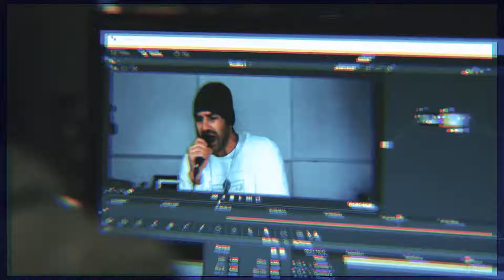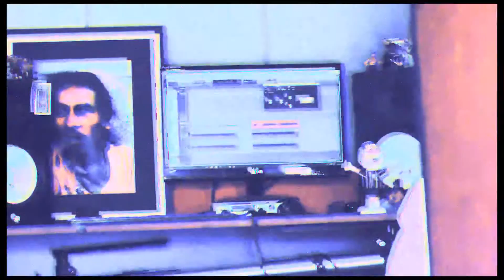Marinho Overal - Jaba pra Já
Para você que caio aqui de paraquedas e tem um sonho de criar seu proprio jogo , aqui esta sua oportunidade , nos vamos fazer um game do zero com blender, além disso você vai aprender a modelagem 3D e parte de programação.

Ao comprar este curso você adquire 20 videos aulas e uma apostila recheada de conteúdo.

Então não perca esta oportunidade e venha participar desta família de criadores de jogos.